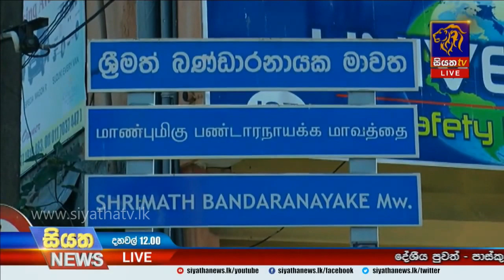මෙරට කොරෝනා ආසාදිතයින් සංඛ්‍යාව 309 දක්වා ඉහලට | Siyatha News